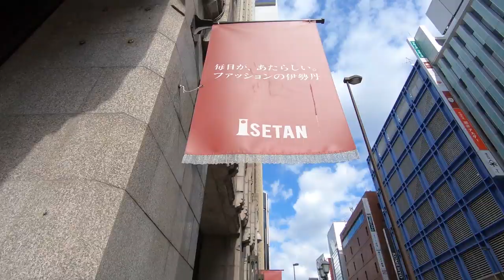聽音樂，逛東京｜EP3｜東京的知名景點